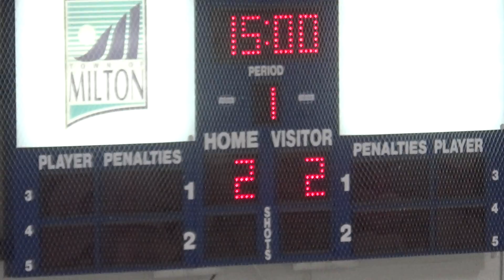NOVAE nov16 per2 vs orgvil loss 4to3